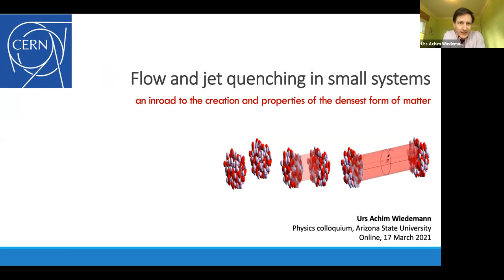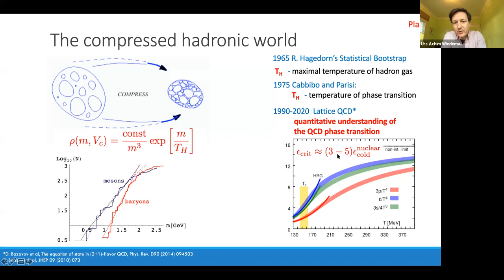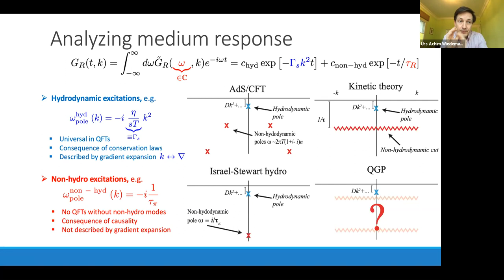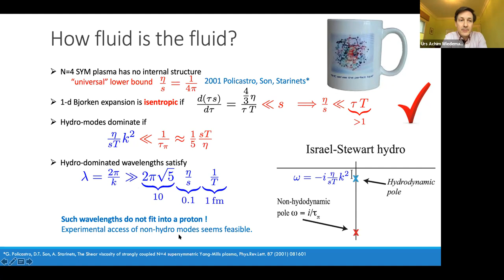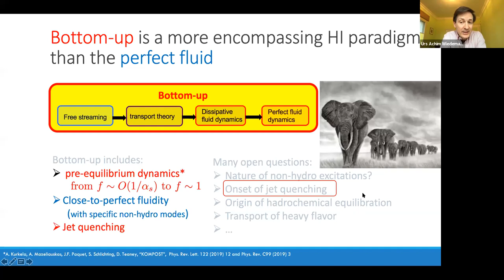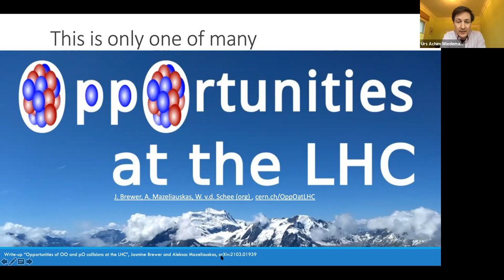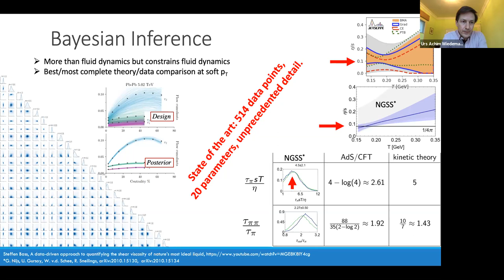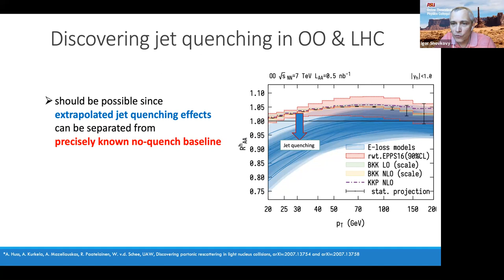Flow and jet quenching in small systems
Theoretical Physics Colloquium by Prof. Urs Achim Wiedemann.
This presentation was held live on March 17, 2021 as part of the theoretical physics colloquium series hosted by Prof. Igor Shovkovy at the Arizona State University. The series features high-quality interactive presentations on current advances in theoretical physics by active researchers in the field of theoretical physics.
Abstract for this presentation:
As a function of system size and center-of-mass energy, signatures of collectivity are known to arise smoothly and without any sharp threshold in ultra-relativistic proton-proton (pp), proton-nucleus and nucleus-nucleus collisions (AA). Yet, the physics concepts invoked in phenomenological descriptions of the smallest (pp) and the largest (central AA) hadronic collision systems are maximally different. Our baseline picture of pp collisions is a free-streaming but fragmenting partonic system in which final state interactions may be treat as perturbations. Our baseline picture of central heavy ion collisions is a perfect fluid, deviations of which are parametrized in terms of dissipative fluid dynamic properties. Given that the size of the smallest and the largest collision systems differ by only one order of magnitude, and given that the entire size-dependence is experimentally accessible, there are strong motivations for developing a phenomenological description that smoothly interpolates between almost free-streaming and almost perfect fluidity as a function of system size. In this talk, I discuss some of the resulting theoretical challenges and open experimental issues. I emphasize that such a phenomenological program can give access to some fundamental properties of hot QCD matter that escape a purely fluid-dynamic analysis of heavy ion data.